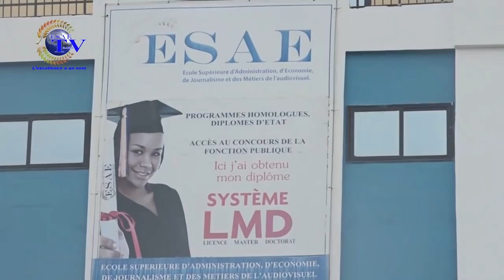INFO HEBDO DU 30 OCTOBRE 2021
Vous suivez sur *ESAE TV votre émission d'analyse des actualités de la semaine ''INFO HEBDO'' de ce SAMEDI 30 OCTOBRE 2021*

🌍🇧🇯   *INVITES:*  *Jacques BOVO* (Red-Chef / Matin Libre); *Aboubakar BAPARAPE* (Avocat au barreau de Cotonou / Président de l'ODHP); *Georges ANAGONOU*  (Socio-Anthropologue / Analyste politique)

🌍🇧🇯  *ANIME PAR : Abdel Khader ACHIROU*